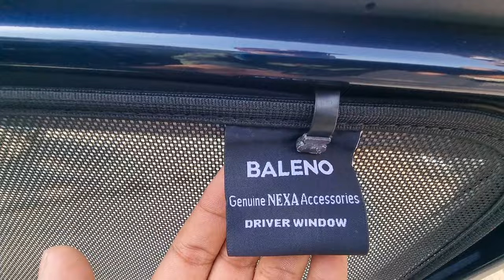2022 Nexa Baleno Fix Windows Sunshade Installation @Tushargurujiibhopal 6268777684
2022 Nexa Baleno Fix Windows Sunshade Installation ‎@Tushar Guruji  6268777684